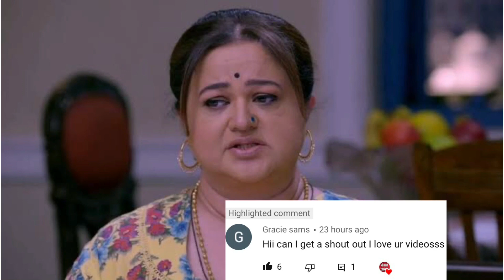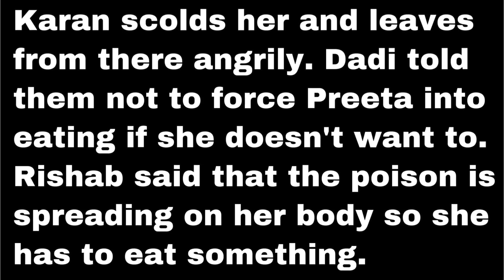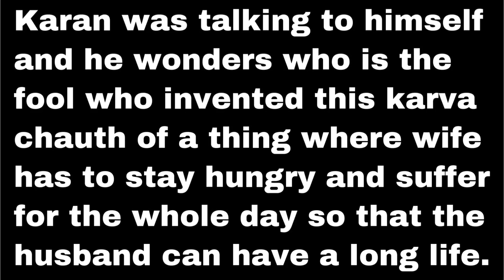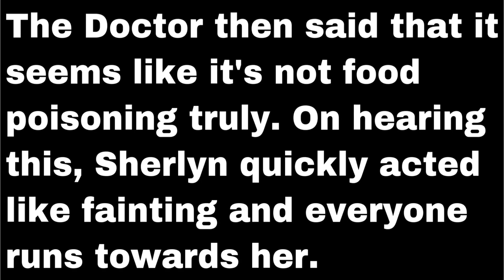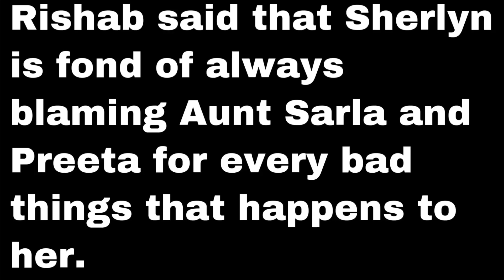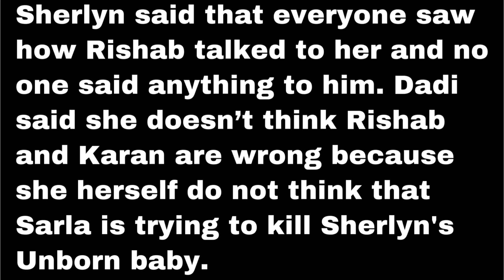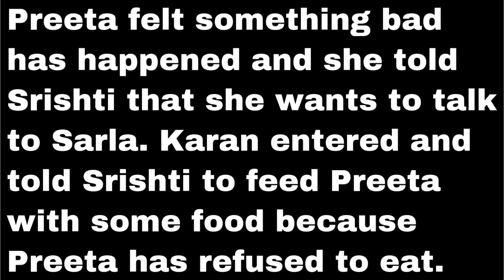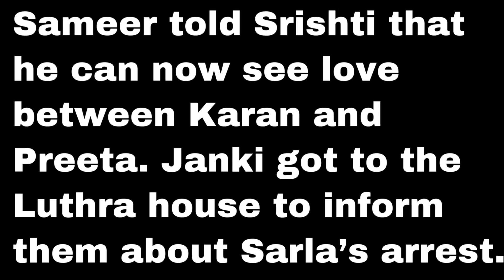Sherlyn Got Sarla Arrested For Trying To Murder Her Unborn Baby |Zee World Series Updates.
Sherlyn would definitely go to any length to disgrace the Aroras. Watch today’s video and see what She is up to.

Please make sure you watch the previous updates about This Is Fate Season 3 before you watch this one for better understanding. The playlist is down below.